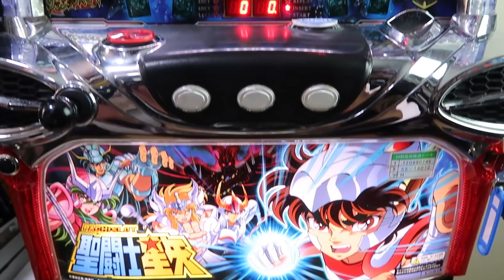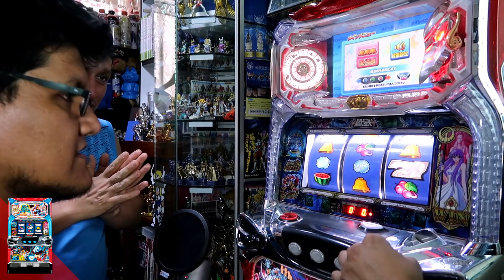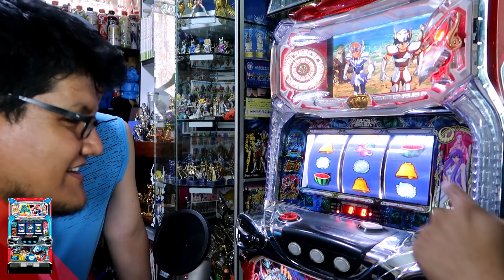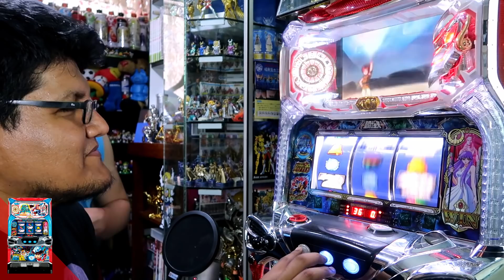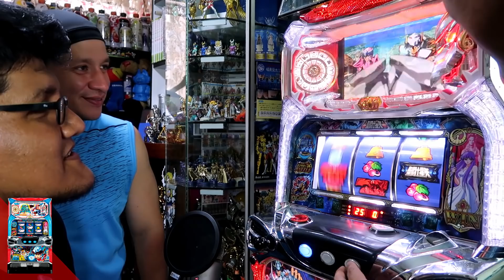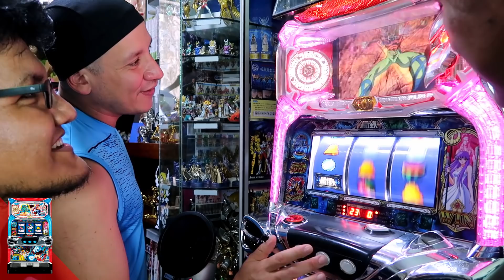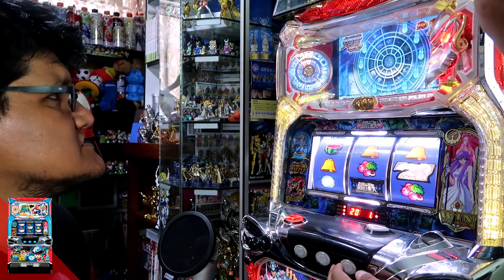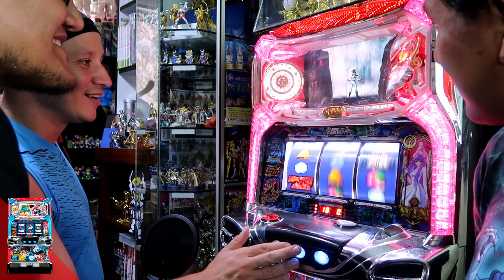¡JUGANDO SAINT SEIYA PACHISLOT POR PRIMERA VEZ! feat. CABALLERISIMO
El día de hoy les traigo un video muy diferente, ¡ya que por primera vez pruebo una máquina Pachislot de Saint Seiya!